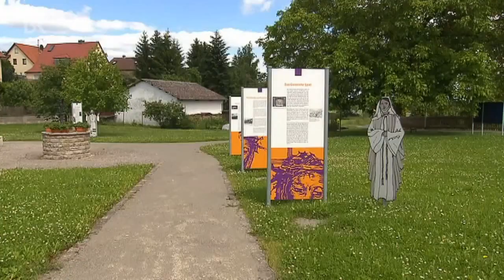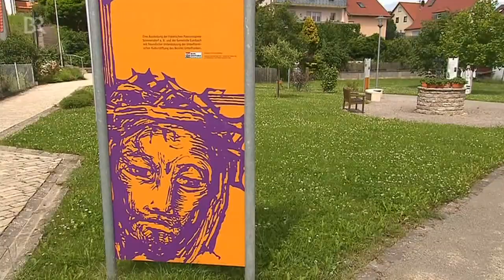Sömmersdorf Lkr Schweinfurt fiebert den Passionsspielen entgegen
Passionsspiele Sömmersdorf 2013 - Bayerisches Fernsehen, Frankenschau